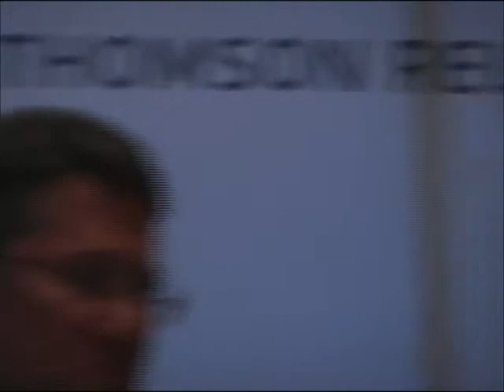Redesigning Financial Regulation: A Status Report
On May 11, 2011, the Atlantic Council and Thomson Reuters hosted a forum on Capitol Hill on financial regulatory reform, entitled: "Assessing Progress, Examining Challenges, and Building International Consensus on Financial Reform."

Speakers:
Brian Bussey, Associate Director for Trading Practices and Processing, SEC

Adam Cooper, Senior Managing Director and Chief Legal Officer, Citadel LLC

Douglas Elliott, Fellow, Economic Studies, The Brookings Institution

Ely Razin,Vice President, Westlaw Business Currents

Stuart Mackintosh, Executive Director, Group of Thirty

Moderator:
Tom Braithwaite, Business and Politics Correspondent, Financial Times